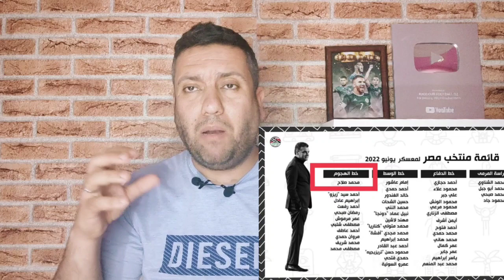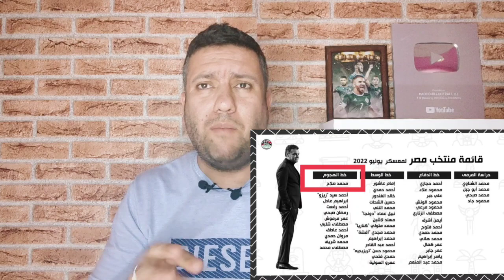عااااجل قائمة بلماضي ظهرت 🔥🇩🇿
الناخب الوطني جمال بلماضي يكشف عن قائمة اللاعبين لمقابلة أوغندا و تنزانيا